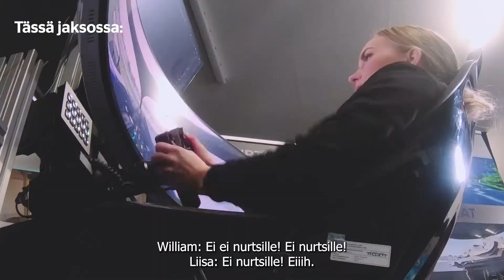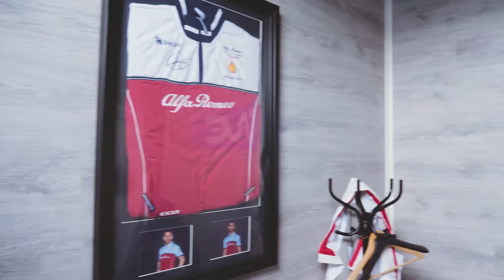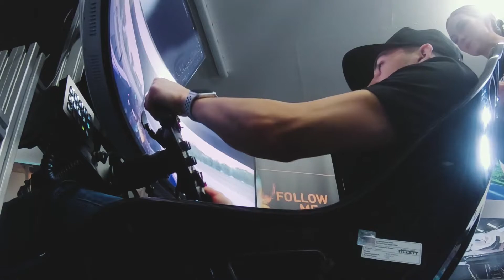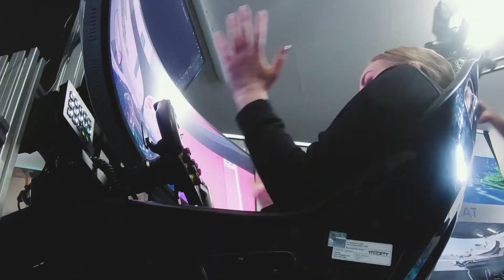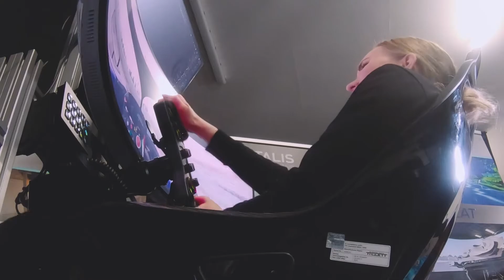Eparin Ytimessä: William Alatalo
Eparin Ytimessä kävi tutustumassa kuinka Alatalo valmistautuu tulevaan Barcelonan kisaan. Harjoituspaikkana toimii Seinäjoen Roveksessa sijaitseva simulaattoristudio, missä kuljettaja voi ajaa formula-kilpailuja aidontuntuisesti rataa, rattia ja ohjaamotuntumaa myöden. Uusille kokemuksille aina nälkäinen juontaja Liisa Seppäläkin pääsi kokeilemaan, millaista on kuljettaa formulaa arkiautoilijan kaasujalalla.